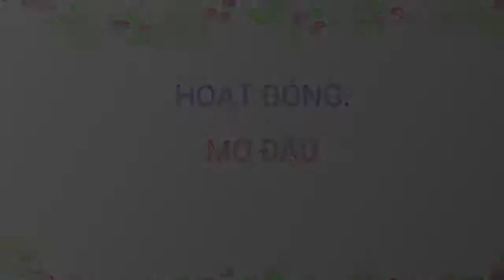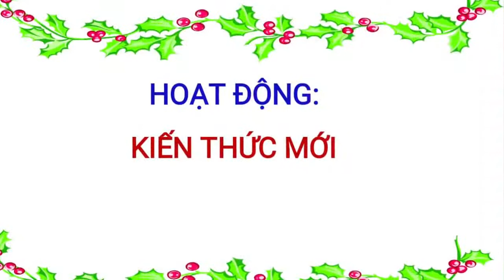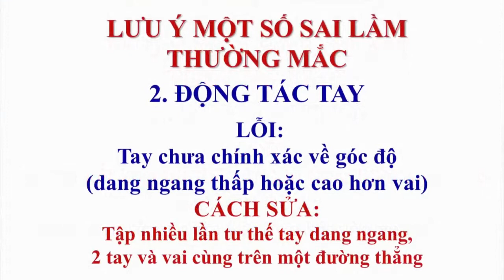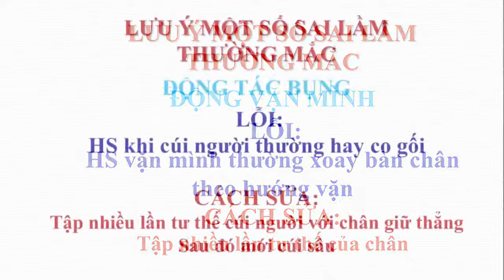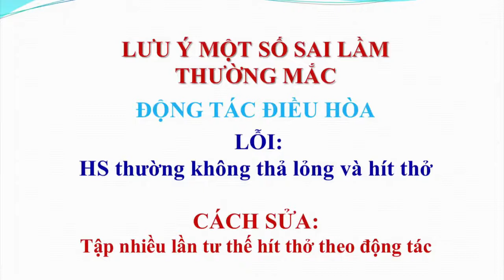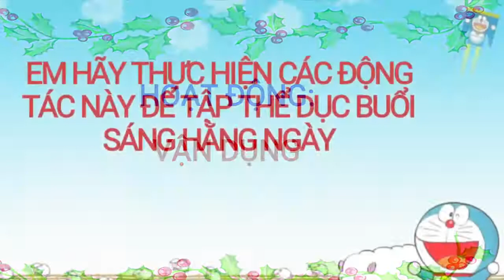Thể dục 1 - Bài 5: HOÀN THIỆN BÀI THỂ DỤC